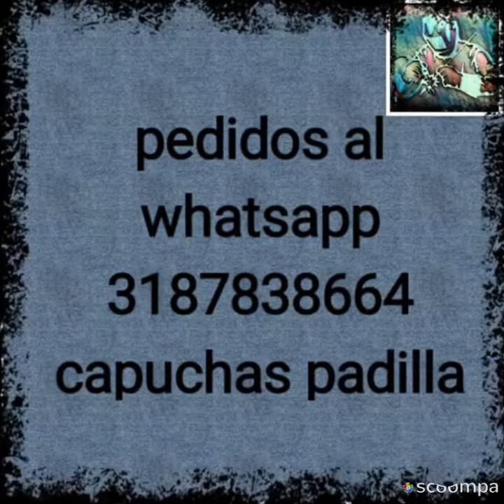Gorras soldador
Gorras de telas doble faz para soldador